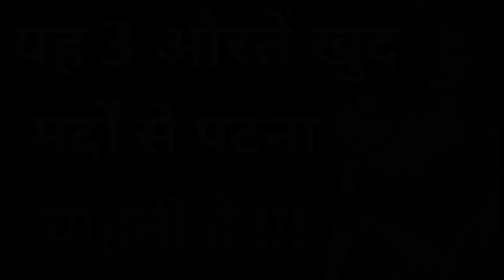These 3 Types Of Girls & Women's Automatically Impressed On Men's ! Love Tips Video In Hindi 2021